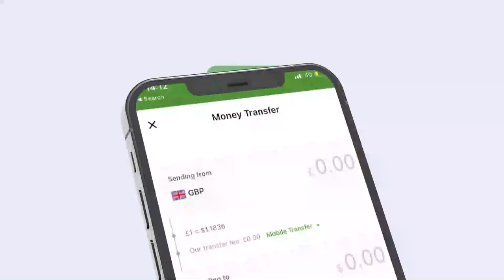Ururka suxufiyiinta ee SOLJA oo soo bandhigay deeq waxbarasho.